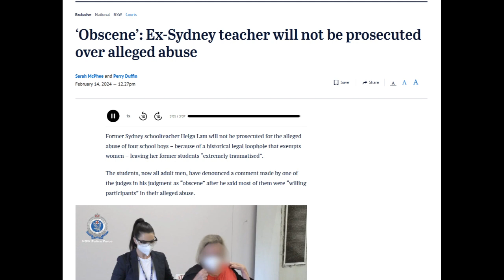'Women exempt from NSW sodomy laws, NSW Judge implies minors can consent'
SMH supplied text-to-speech